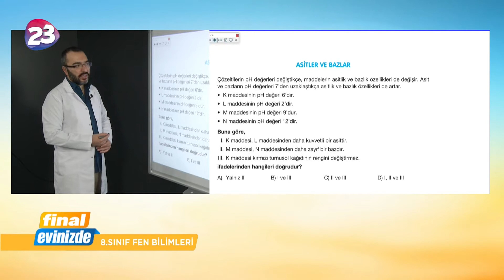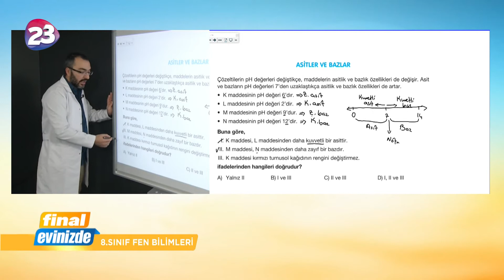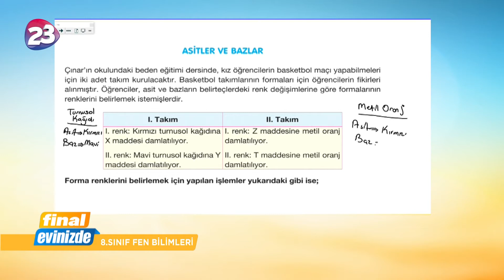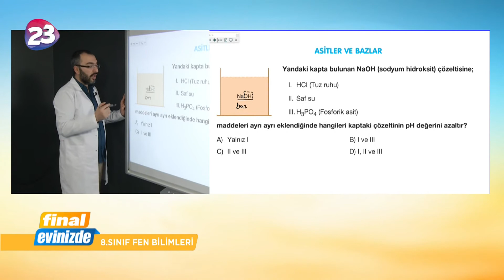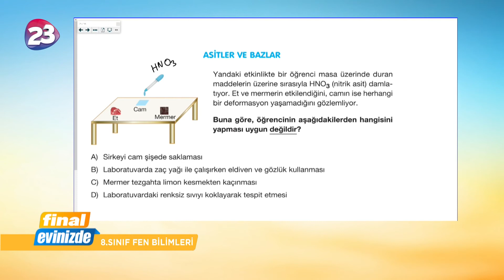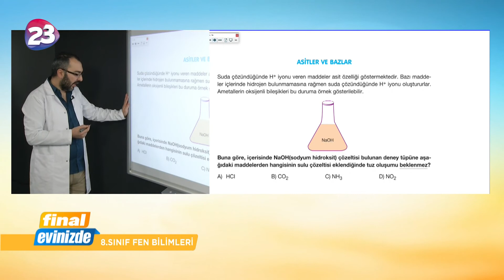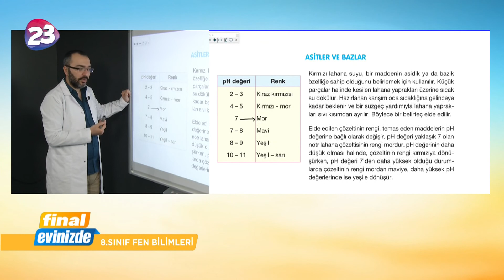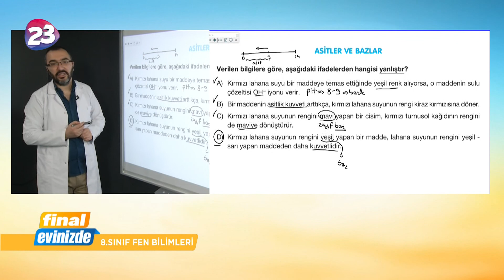8. Sınıf Fen Bilimleri Dersi / 21 Mayıs 2020 Perşembe / Final Yayınları